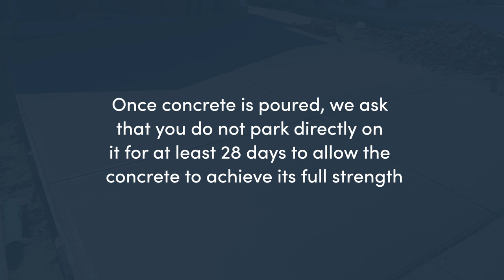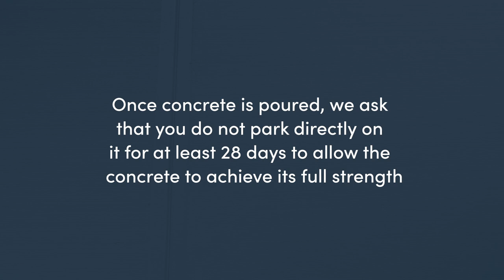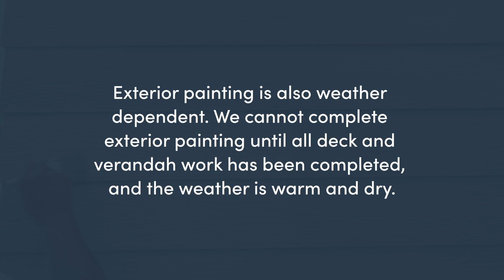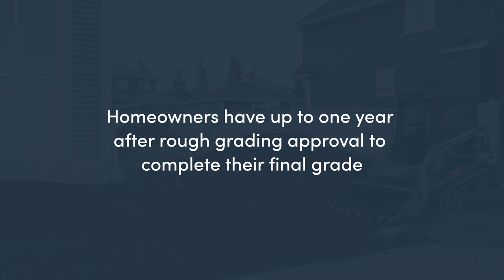Pacesetter Academy | SEASONAL ITEMS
Let’s face it, when building in Alberta, weather can definitely produce some challenges. Some items cannot be completed on your home in the winter and need to wait until the weather is warm and dry.

These seasonal items may include
• Concrete
• Rough grading
• Final grading
• Decks
• Verandas
• Exterior paint
• Landscaping

Congratulations on your new Pacesetter home! We are honored to be part of your journey and wish you many years of happy memories.